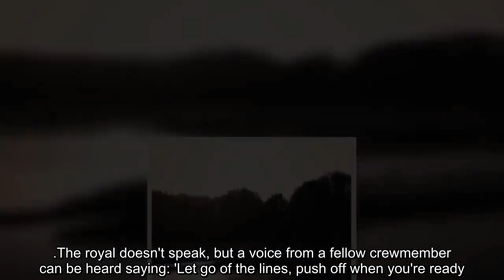Prince William is seen in the short teaser clip in a four man rowing boat